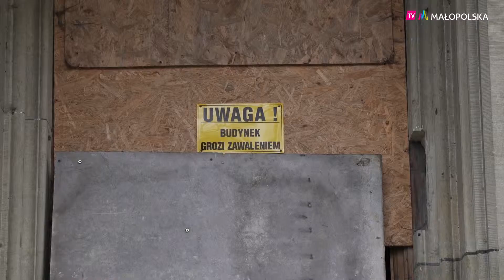Zbuduj swoją przyszłość!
Pół tysiąca nowych miejsc pracy to cel trzech programów regionalnych: Zbuduj swoją przyszłość, Firma+1 oraz Konserwator, które są realizowane w Małopolsce do 2020 roku. 👷👷‍♀️🔨🛠️
Zobaczcie i podajcie dalej! 👌👌👌